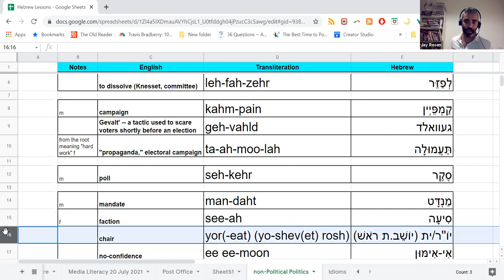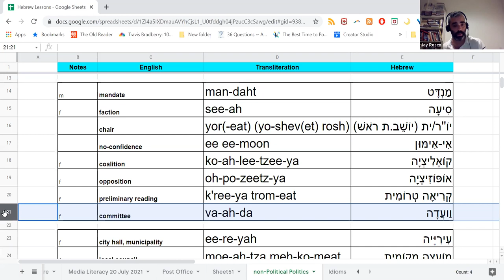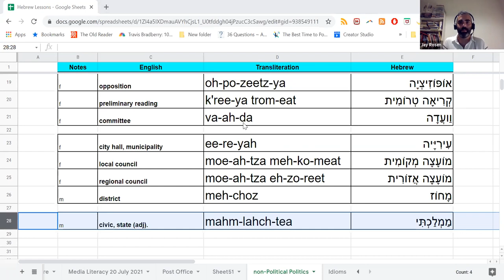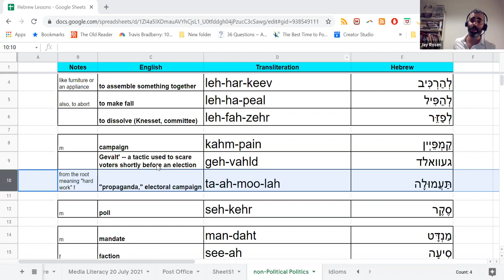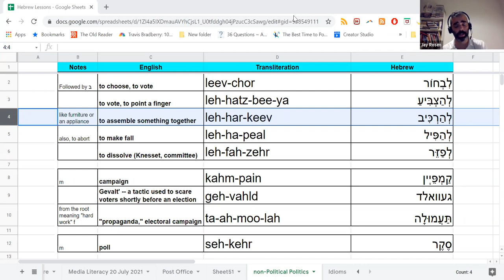Cafe Oleh: Israeli Politics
Webinar Recorded August 23, 2021